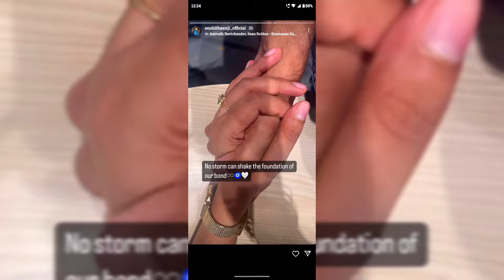Bigg Boss Season 8 Contestant List | Big Boss Tamil